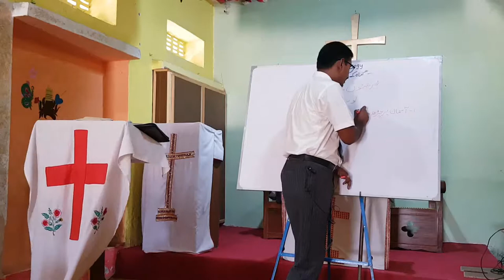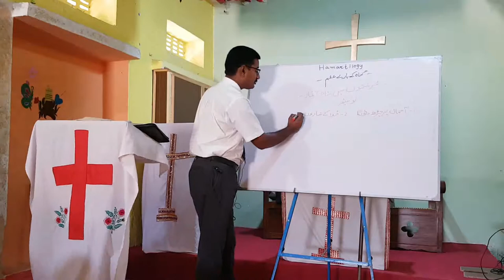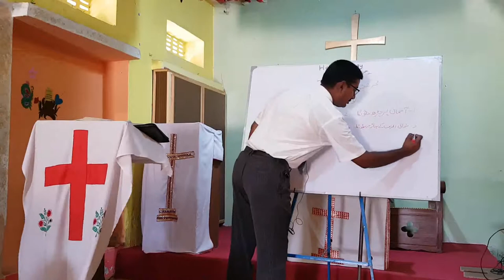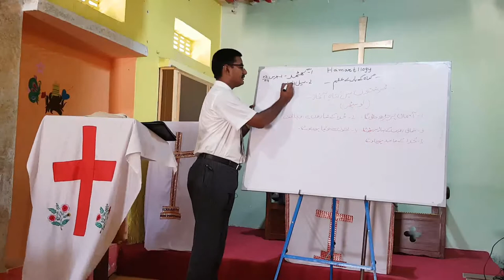Youth Bible study on Hamratiology,, Sin in Angels,,